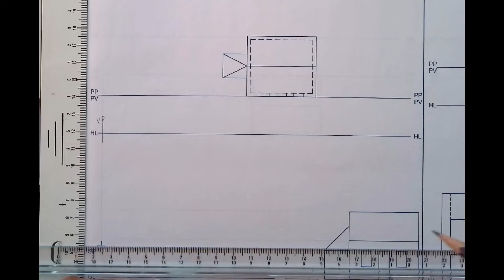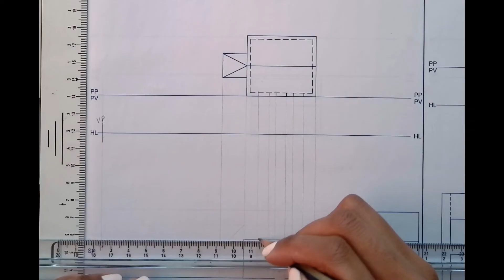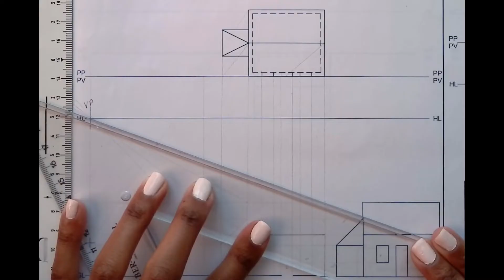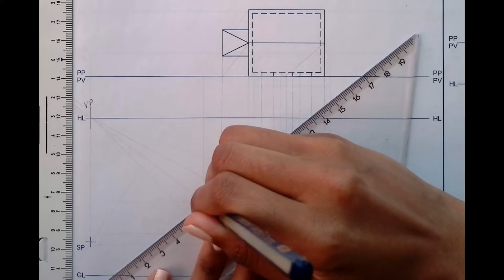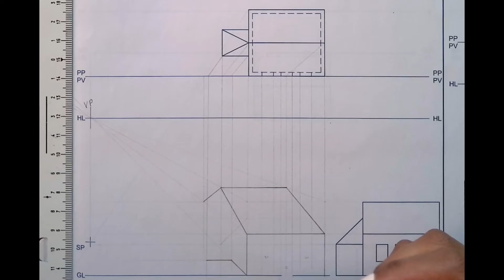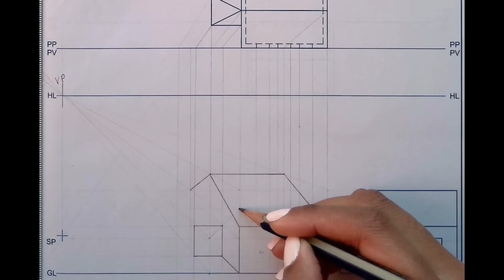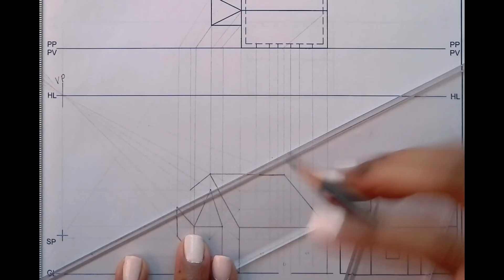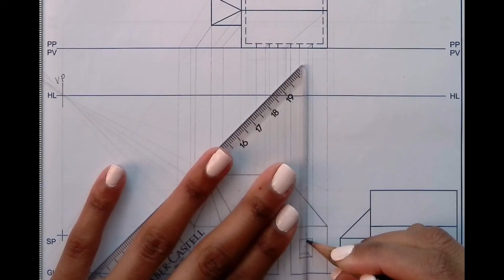EGD Grade 10 Perspective Drawing page 132 (Left)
This video shows you how to draw a perspective drawing of a  house